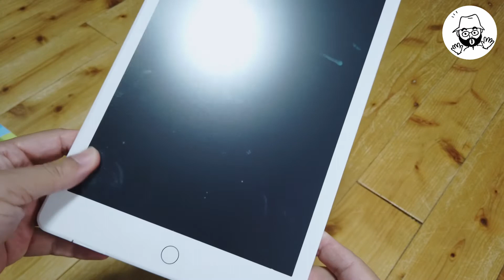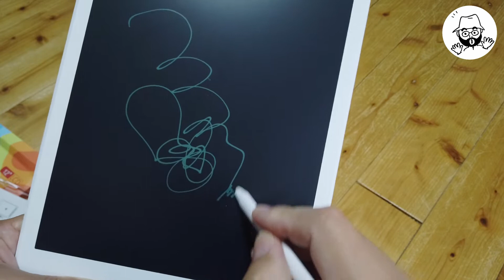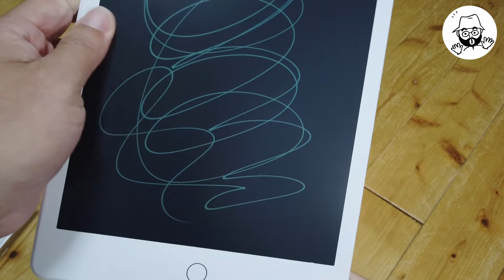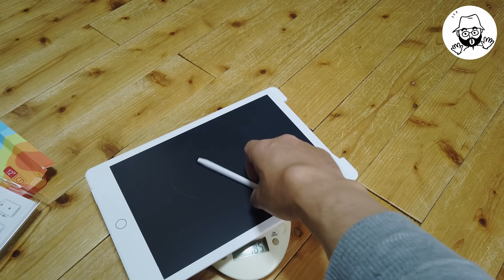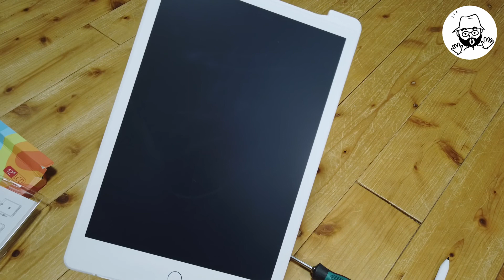激安12インチ電子メモパッド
アマゾンで1,341円（税送込）の激安品を買ってみました。

Jonzooメモパッド 12インチ電子メモ 電子メモパッド 消去ロック機能搭載